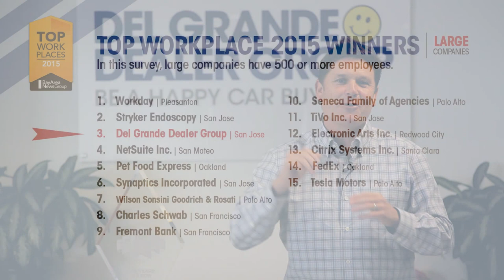Del Grande Dealer Group | 2015 Top Work Place | Bay Area News Group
The Del Grande Dealer Group is happy to say that we've been awarded as a 2015 Top Work Place for the fifth year in a row by the Bay Area News Group!

We want you, and every one of our valued customers, to feel welcome, comfortable, and to be thrilled with your new, or used car purchase. Project 100 is "our commitment to provide 100% customer satisfaction to 100% of our customers - 100% of the time!"

For you, Project 100 means that we will provide you with a better environment, a higher level of service, and VIP treatment. We will go out of our way to exceed your expectations, and provide that "something extra" you won't get from other dealerships.

We look forward to greeting you in one of our dealerships soon!